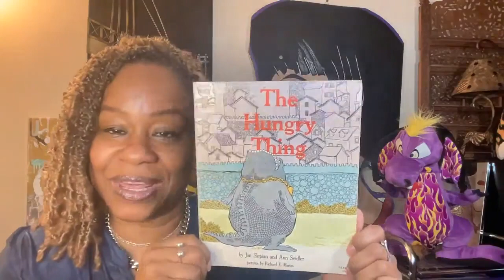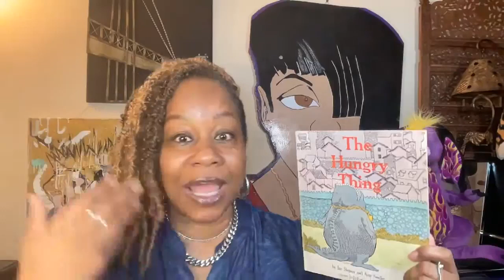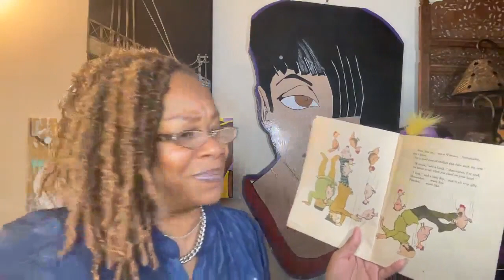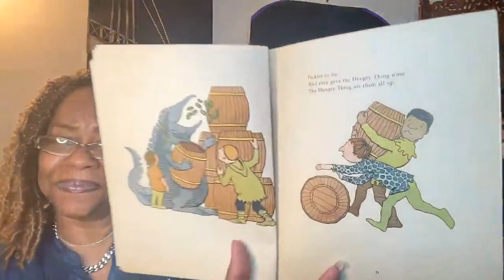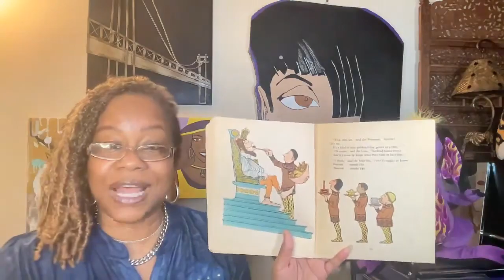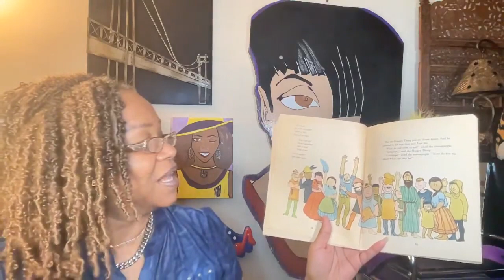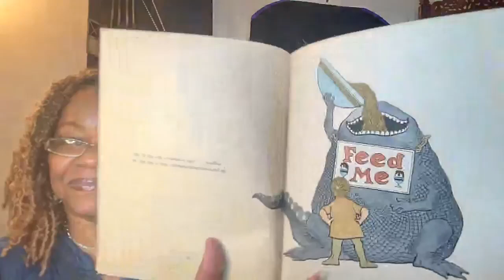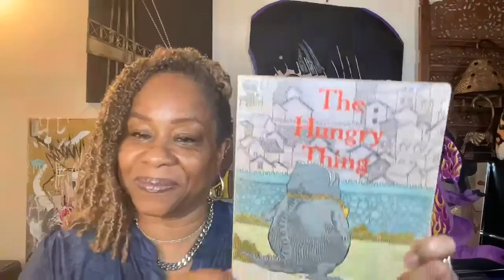Book Title: The Hungry Thing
Audrey Reads
Written by Jan Slepian And Ann Seidler, Pictures by Richard E. Martin